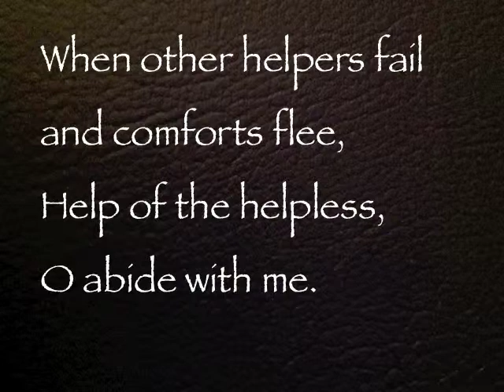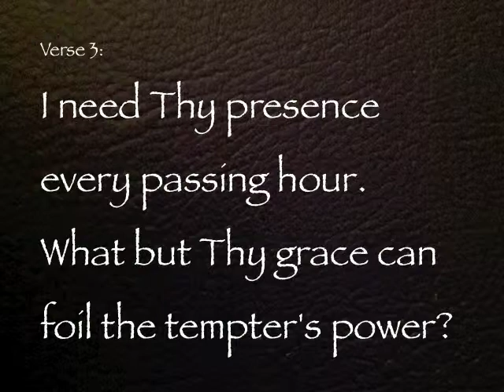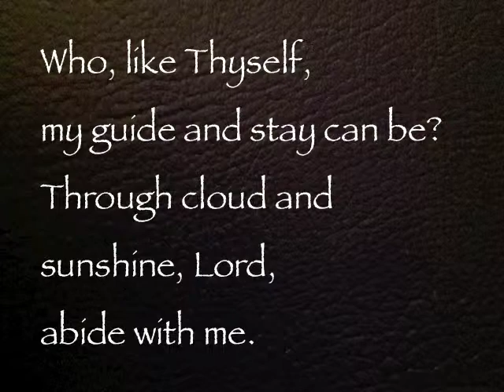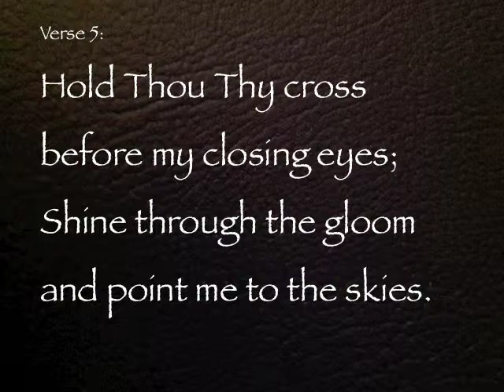Abide with me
Hymn accompaniment to "Abide with me, fast falls the eventide" (Tune: 'Eventide' by W H Monk) with text captions (Words by H F Lyte).  (White text on black background)